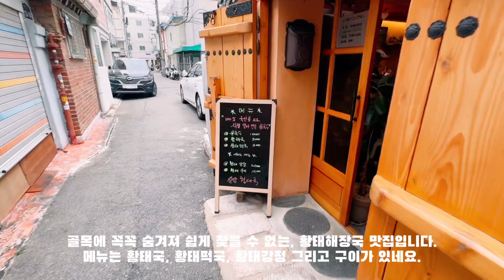진담황태국 종로5가 해장맛집 Dried Pollack Hangover Soup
* 종로5가와 종로6가 사이 골목에 숨겨진 황태해장국 맛집. 황태해장국, 황태떡국, 황태강정,황태구이.
* Dried Pollack Hangover Soup restaurant hidden in an alley between Jongno 5-ga and Jongno 6-ga. Dried Pollack Hangover Soup, Yellow Pollack Candy, Grilled Pollack